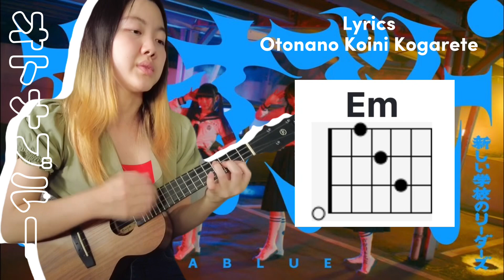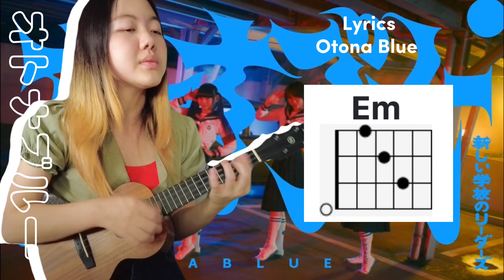“オトナブルー/Otona Blue” by Atarashii Gakko no Leaders (ukulele ver.) with Chords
Full tutorial video come out soon 🩵💦

Follow me on⬇️
Ukulele Tabs:

Next destination: 11,200